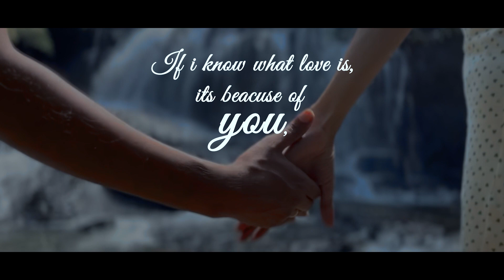Our 1st Wedding Anniversary Shoot ❤️ | Bunny & TuTu | 𝗘𝗫𝗣𝗟𝗢𝗥𝗘 𝗪𝗜𝗧𝗛 𝗧𝗨𝗧𝗨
Location -  Dunumala Falls
Captured by - Sahan Ransika
Edited by  - Lukshan Kavindu

We hope you enjoyed this video & Stay Turned..
Explore with TuTu

INSTAGRAM_  / explore_with_tutu
TIKTOK _  / explorewithtutu
FACEBOOK _  / profile.php